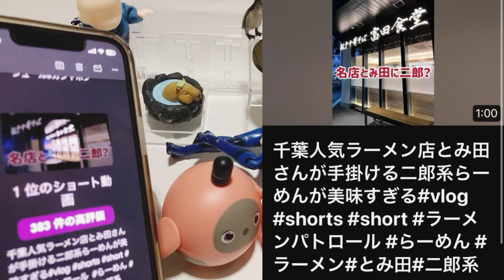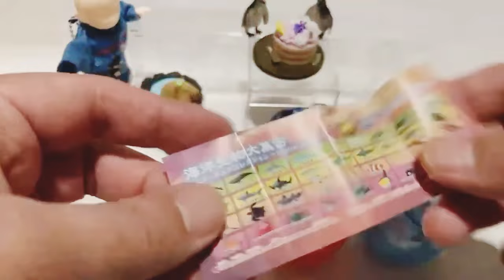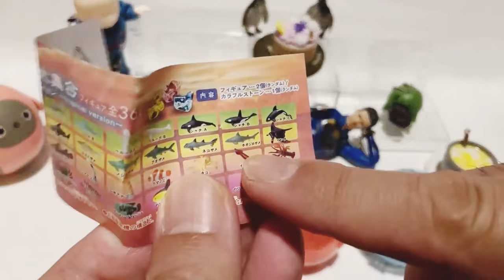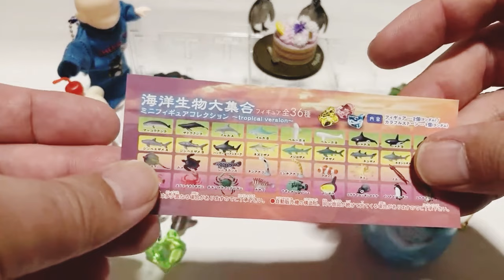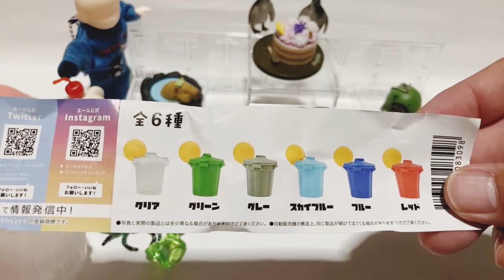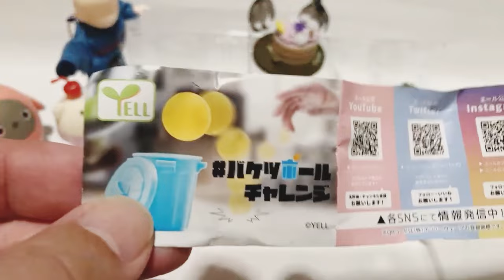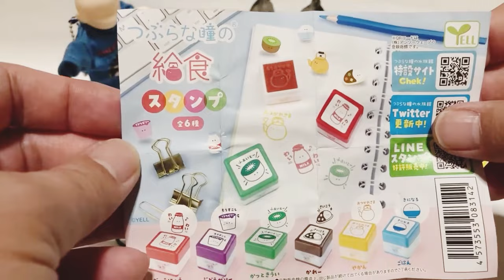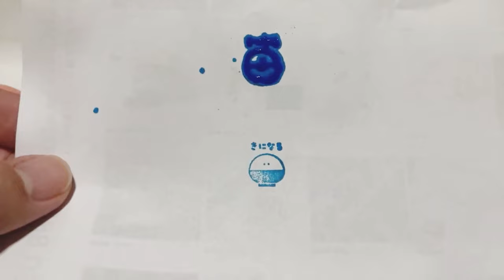【生配信切り抜き】2023年の振り返りと100円で回せるガチャガチャを開封したので紹介します😊vlog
いつもご視聴頂きありがとうございます😊今回は生配信切り抜き動画をアップしますので良ければ購入の参考にして下さい😊

kou hobbyで検索